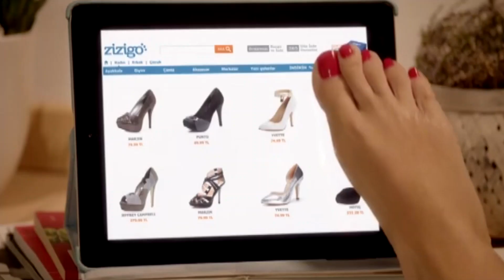Zizigo - Bath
Brand: Zizigo
Ad Title: Reklam, Bath, Shoes
Agency (Year): ???